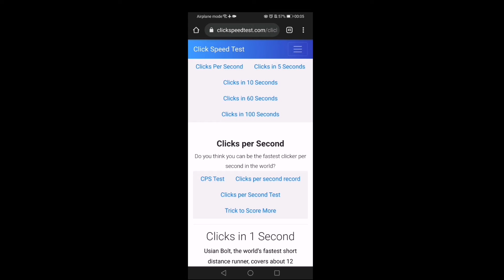world record? 22 cps